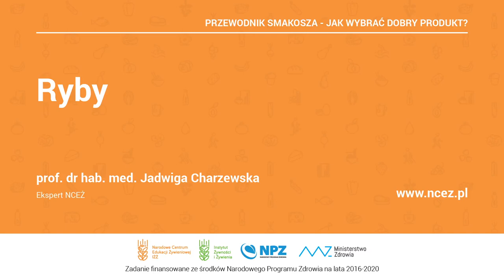NCEŻ, Przewodnik smakosza: Ryby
Narodowe Centrum Edukacji Żywieniowej, Przewodnik smakosza - jak wybrać dobry produkt?: Ryby - prof. dr hab. med. Jadwiga Charzewska